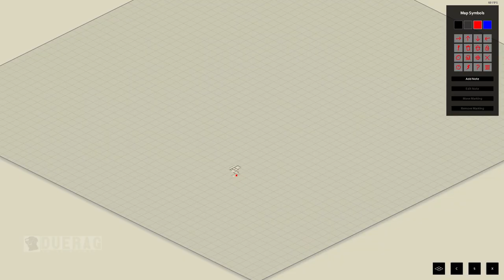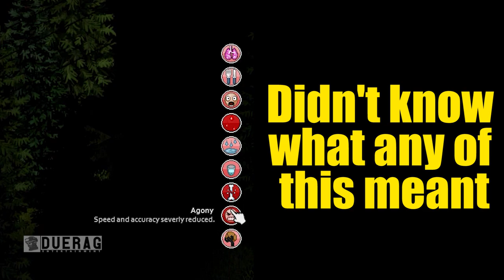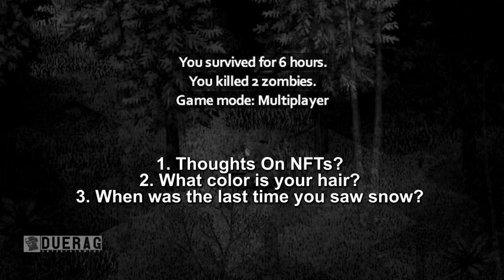PROJECT ZOMBOID Coop (Part 1) This is Survival Game is BRUTAL! (FREE GIVEAWAY) Finding Survivors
What is Project Zomboid:

Project Zomboid is an open world isometric survival horror video game in development by British and Canadian independent developer The Indie Stone. The game is set in a post-apocalyptic, zombie-infested world where the player is challenged to survive for as long as possible

Project Zomboid, Project Zomboid Game, Project Zoimboid Gameplay, Project Zomboid Game Gameplay, Project Zomboid

Songs Used;